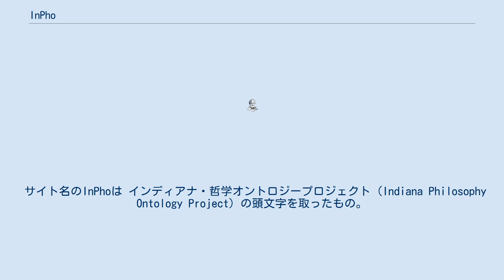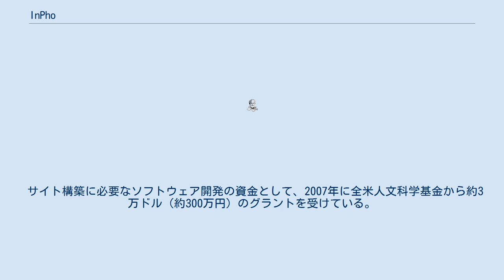InPho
InPho（いんふぉ）は、哲学分野の概念に対して、階層構造を与えて整理したリンク集。
哲学上の様々な概念に対し、その分類上の位置を明確にした上で、スタンフォード哲学百科事典および哲学専門検索サイトNoesisそして学術論文検索サイトのグーグル・スカラー、ウィキペディア英語版に対するリンクを提供している。
 サイト名のInPhoは インディアナ・哲学オントロジープロジェクト（Indiana Philosophy Ontology Project）の頭文字を取ったもの。
 当サイトの名称の一部として使われている「オントロジー」という言葉は、何が存在するか、存在するとはどういうことか、といった問題を扱う存在論の意味ではなく、コンピューターサイエンス分野の用法で用いられている。
つまりある領域に属する概念集合に対して、それぞれの概念をただ単一で示すのではなく、それらの間にある関係性を含んだ様々なメタデータも同時に表現する形式的手法のこと、を意味している。
 サイト構築に必要なソフトウェア開発の資金として、2007年に全米人文科学基金から約3万ドル（約300万円）のグラントを受けている。
 ^ Digital Humanities Start-Up Grants (PDF) National Endowment for the Humanities 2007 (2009年2月8日 閲覧)